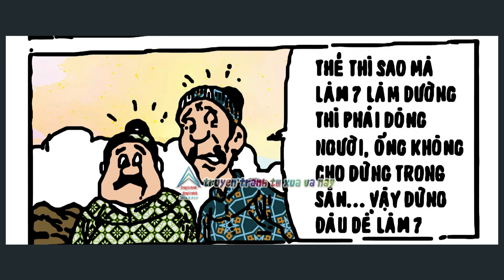Trạng Quỷnh I Tập 130 I Bản màu giới hạn ( Bản đẹp )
Khuyến khích các bạn nếu có điều kiện nên mua truyện gốc để ủng hộ tác giả cũng như có thể trải nghiệm 100% tập truyện nhé...

Trạng Quỷnh I Tập 130 I Bản màu giới hạn ( Bản đẹp ) : Eo Tử Thần @Truyen tranh TM xua va nay
👦🏻👑 Tranh và lời : Họa Sĩ Kim Khánh
👦🏻👉 Nhà Xuất bản : Đồng Nai

👉 Lưu ý: Mọi hành vi sao chép sẽ bị đánh bản quyền và report.